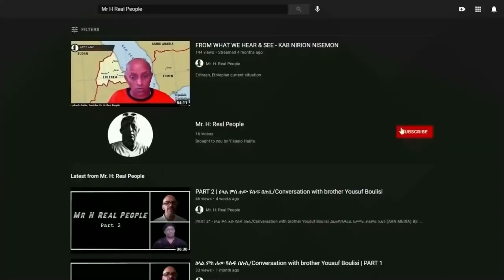ዘተ ምስ ሳልሕ ጆሃር - ዓዋተ. ኮም/Conversation with Salih Johar - Awate.com